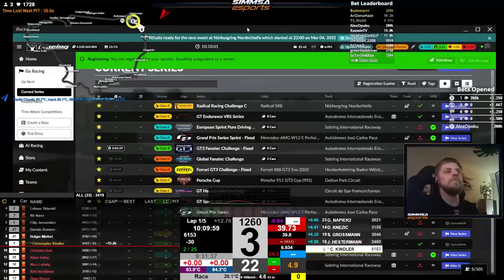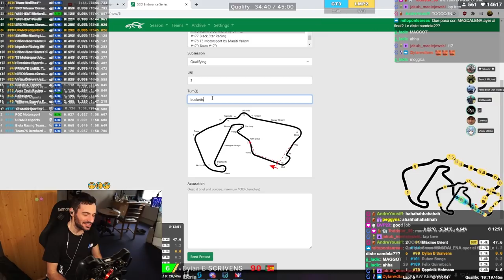March 5 | iRacing Clips Compilation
TWITCH CHANNELS:

ROAD 0:00

OVAL 4:07

1. Noah T

4. RyanBille23